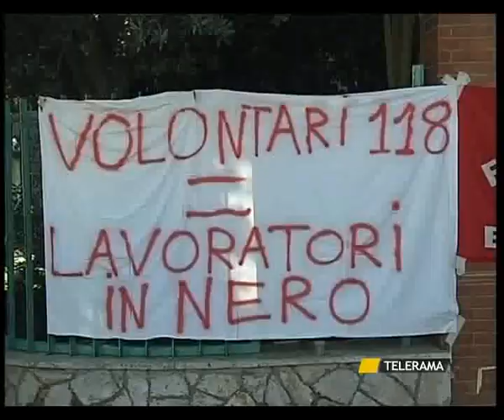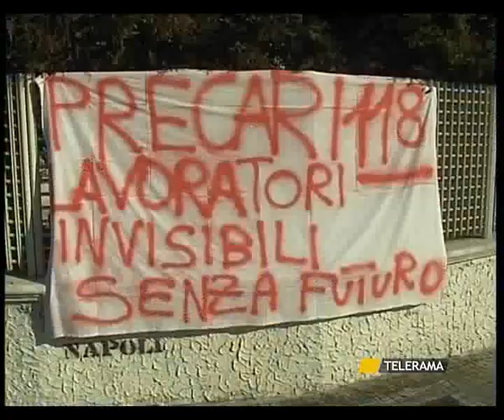118, LA PROTESTA NON SI FERMA.avi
118, LA PROTESTA NON SI FERMA